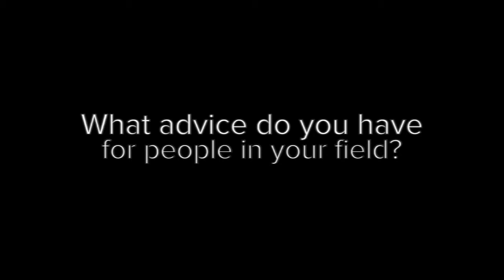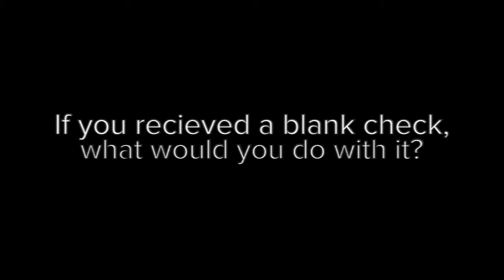Blackwolves Interviews: Suzanna Scorcia (#1)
This weeks collective member interview features new member Suzanna Scorcia who joined the collective after working with the founders on “Tucci and Jones”! Stayed tuned for weekly interviews with the Collective!